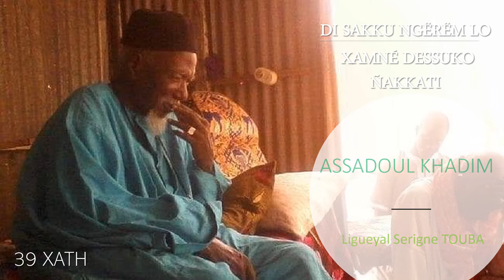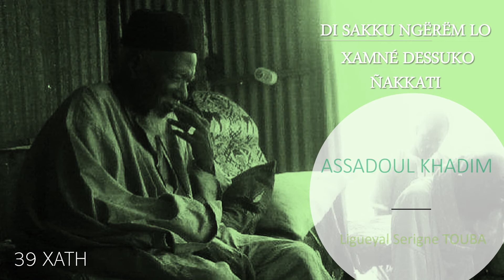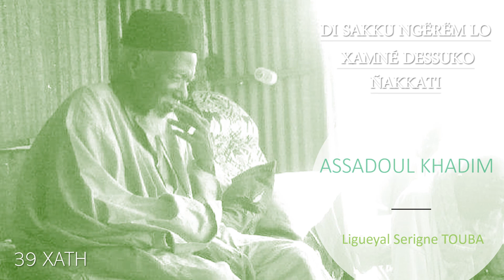SERIGNE ABDOU RAHMANE MBACKE MOUHAMADOU RASSOULILLAH XATH 20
Serigne Abdou Rahmane Mbacke Yalla nafi Yagg lool té wéér.
 Amin!